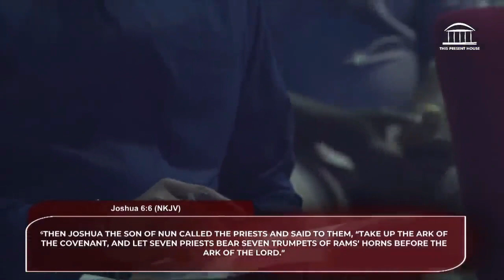THE POWER OF A SHOUT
In this episode Dr Michelle Michelle McKinney  Hammond preaches a wonderful sermon at THIS PRESENT HOUSE NIGERIA  titled “THE POWER OF YOUR SHOUT”
FOR MORE IN